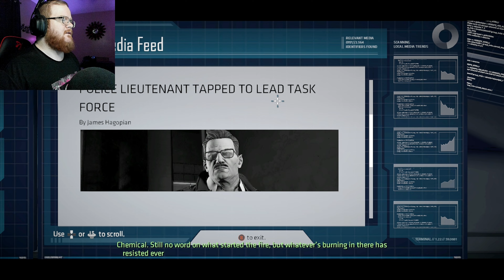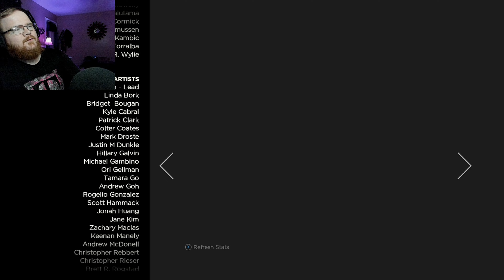Batman Begins! First time playing | Batman The Telltale Series Ep. 1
As a Huge Batman fan, after being cheap for several years I've finally picked up the Batman Telltale Series and am gona play through it!